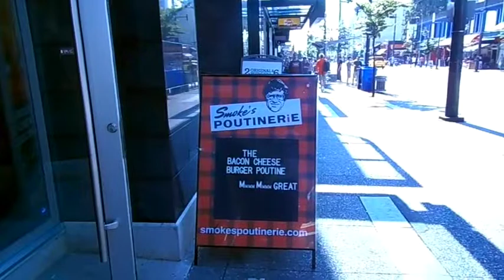The Stevil Dead on CKNW with Drex - Emmy Predictions 2014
The Stevil Dead, host of Convicted Cinephiles on The League of Manchildren Podcast Network, heads into the heart of Vancouver to share his Emmy Awards predictions with Drex on CKNW News Talk 980.